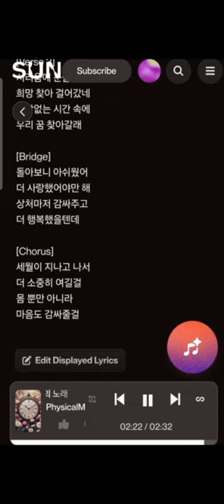@ 세월의 노래 # Ai 작사 소설연꽃